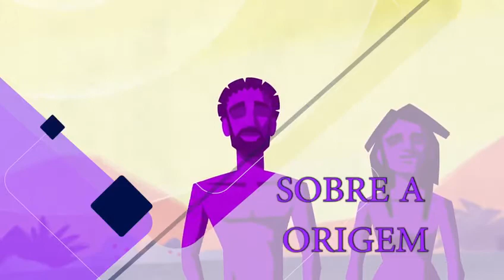Vídeo de Abertura - Siga a Biblia